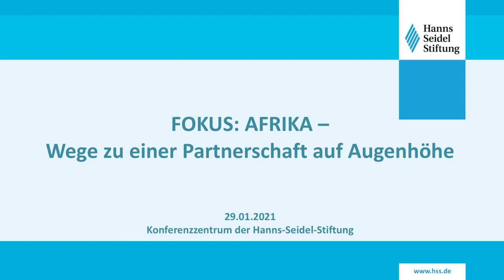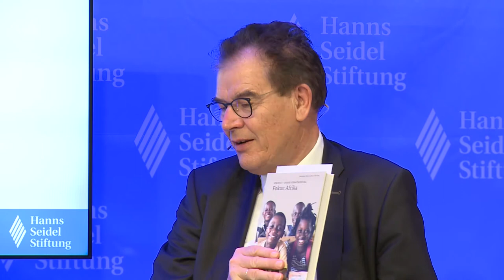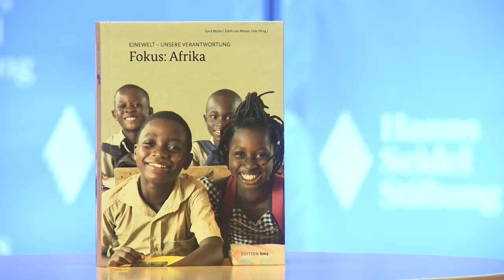Fokus Afrika - Wege zu einer Partnerschaft auf Augenhöhe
Wie schaffen wir eine Partnerschaft mit den Ländern Afrikas, die gleichberechtigt die Interessen beider Seiten beachtet? Zusammen mit Zivilgesellschaft, Unternehmen und politischem Einsatz entwickeln wir ein Konzept der Zusammenarbeit, von dem alle profitieren. Im Gespräch heute: Bundesminister Dr. Gerd Müller und Edith von Welser-Ude.